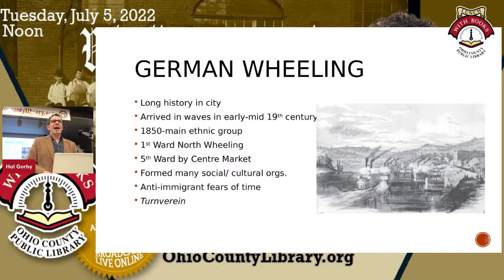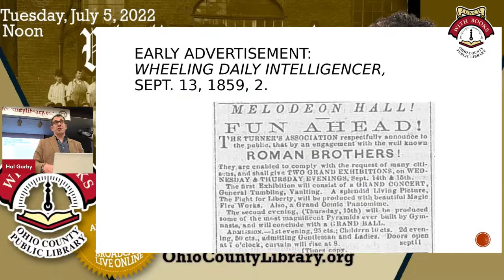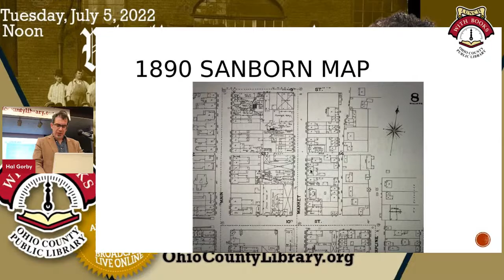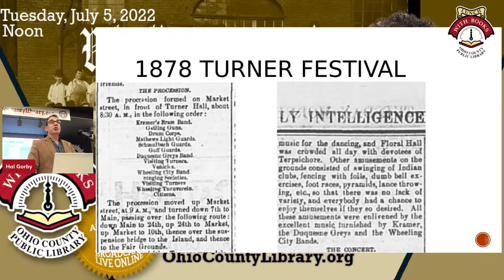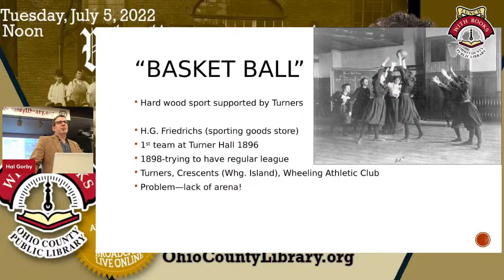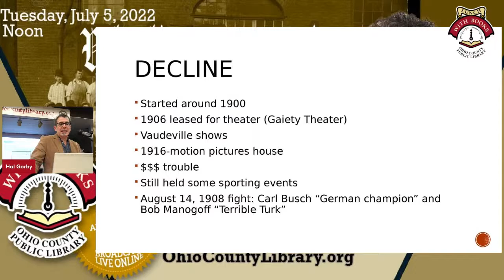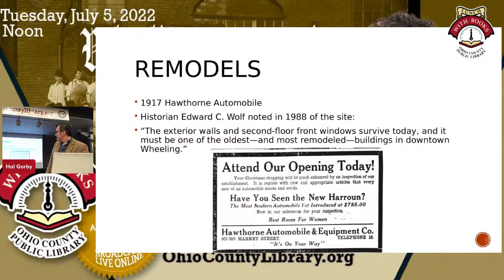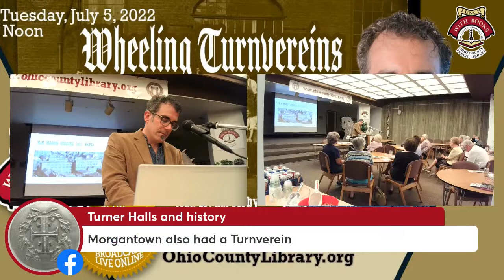Wheeling’s German Turnvereins with Dr. Hal Gorby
Dr. Hal Gorby will discuss his research on the history of the German Turnverein Society in Wheeling. The city was home to numerous German choral singing societies, including the Arion, Harmonie, Maennerchor, Beethoven, Germania, Liedertafel, Mozart, Concordia, Liederkranz, and Teutonia. The Turner (or Turnverein) Society emphasized gymnastics, helped organize the city’s early German Day festivals, and operated Turner’s Hall, which was located near the Marsh building in North Wheeling. Note: NEW program replacing the Cornet Band program, which will be rescheduled for fall.